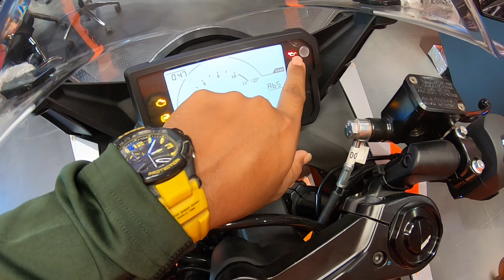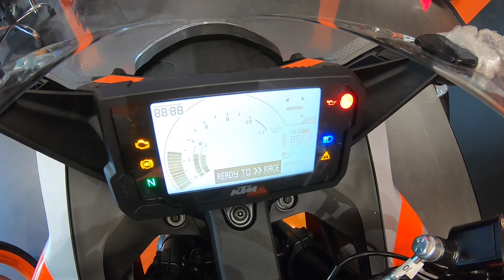2022 KTM RC 200, Detailed Specification & Walkaround video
2022 KTM RC 200, Detailed Specification & Walkaround video

KTM Showroom Goregaon West
Address: No 6 &7,Samruddhi CO OP Housing Society, 8, Swami Vivekananda Rd, Goregaon West, Mumbai, Maharashtra 400104

Am a moto vlogger from Mumbai Maharashtra and love to explore new places and also like to review new bikes and i share my experience on my youtube channel i.e. Big boy Beast B3.

My vlogging setup:
Camera - Canon SX740 HS (40X optical Zoom)
Gopro - Hero 7 Black
Tripod - Jmary multy fold
Mic - Boya BYM1 & Short gun Mic from Boya

big boy Beast B3